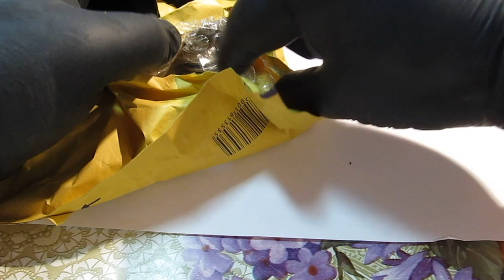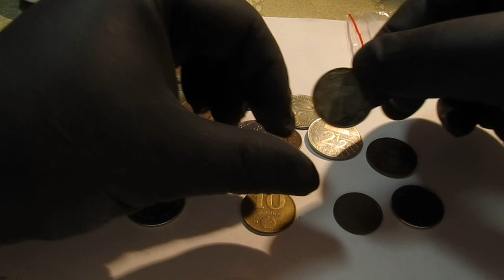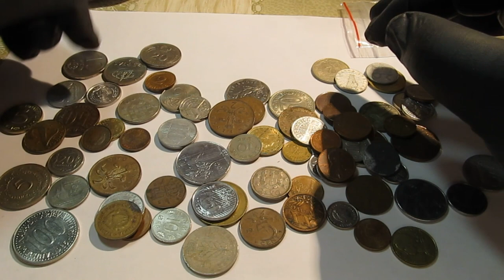Все став перекупом. Монети на перепродаж.